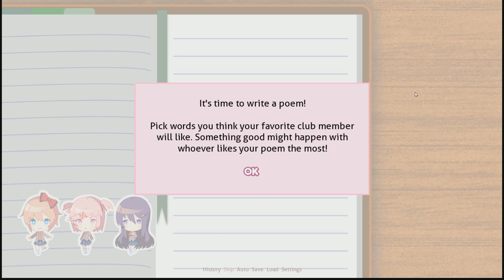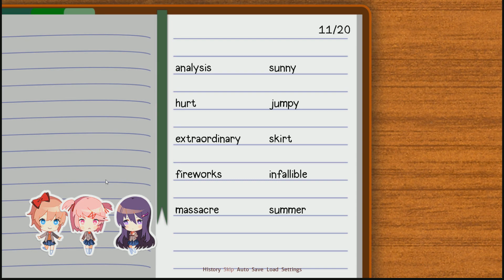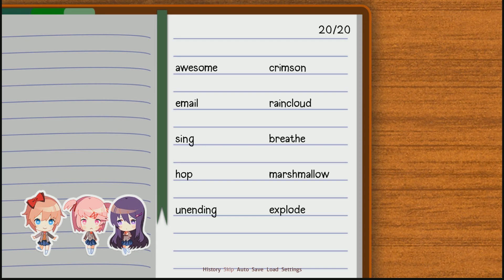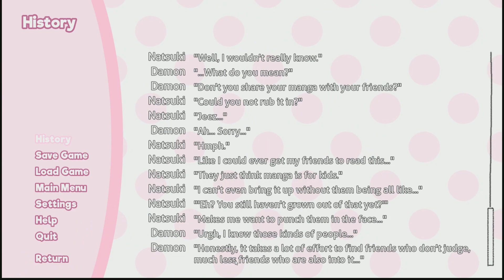Natsuki Best Girl! - Doki Doki Literature Club! - Pt 02 - w/ DamonLive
I mean come on, she's great!

What is "Doki Doki Literature Club!"?

Want to get the game yourself? Check out some of this link for digital download!

Recorded: 02-24-18